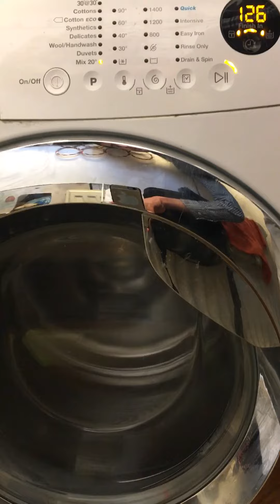Zanussi Lindo300 ZWF91483WH - Empty service mode spin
Nothing, just no clothes